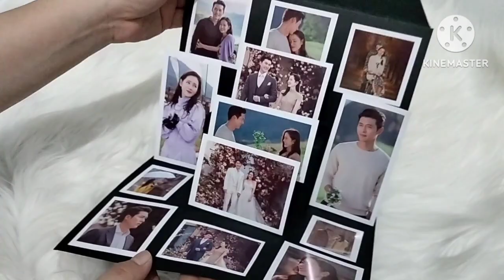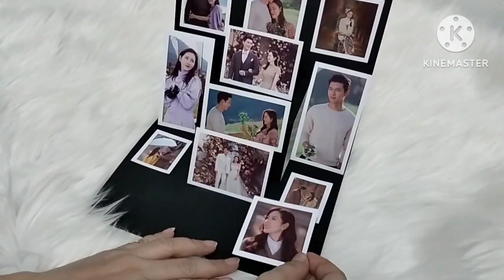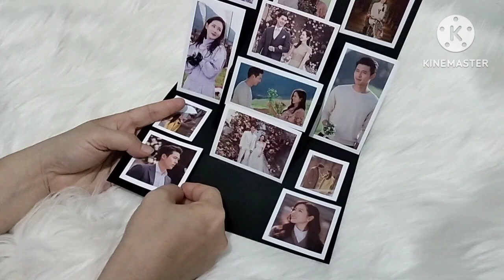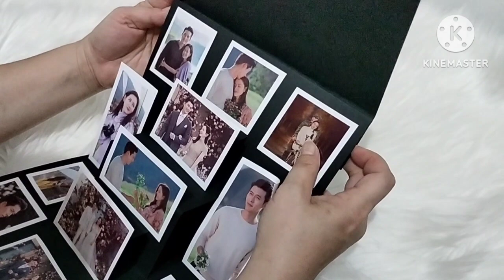Kartu ucapan lipat penuh foto Photo Gift Card